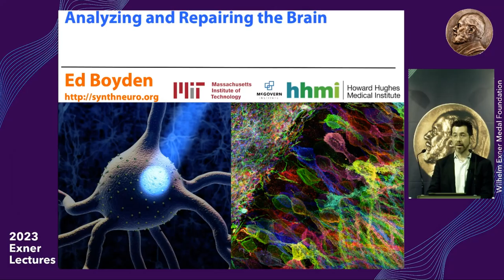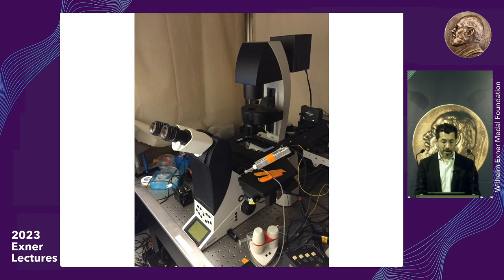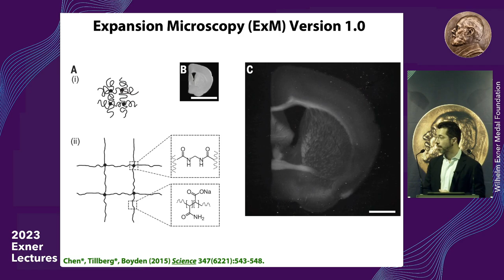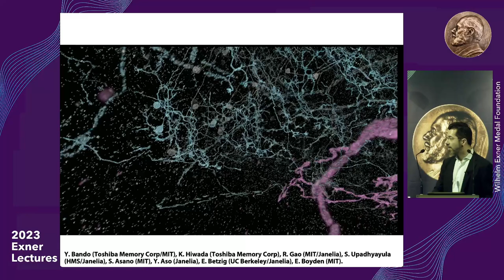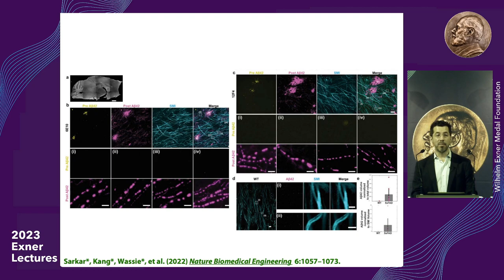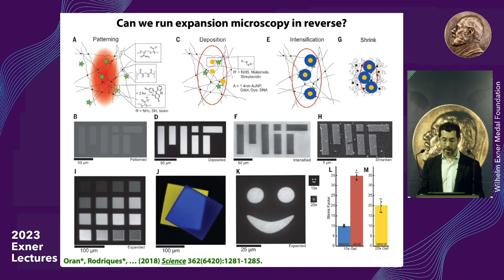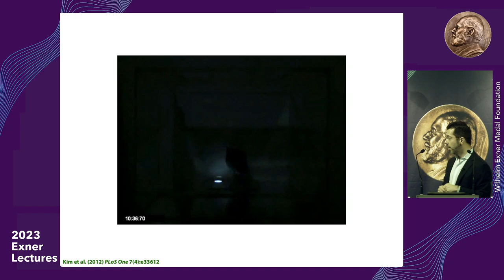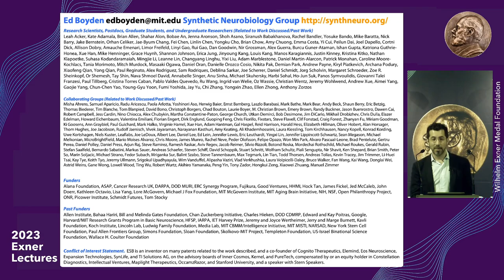Boyden; Edward S. Exner2023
Edward s. Boyden from Massachusetts Institute of Technology about: Analyzing and repairing the Brain at our Exner Lectures 2023 in Vienna.